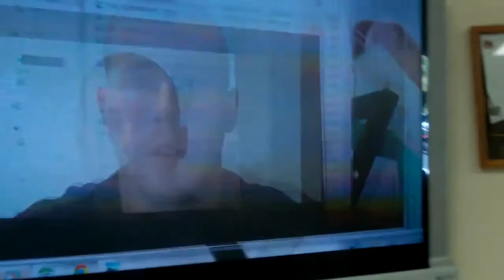sailor surprises father for 50th birthday